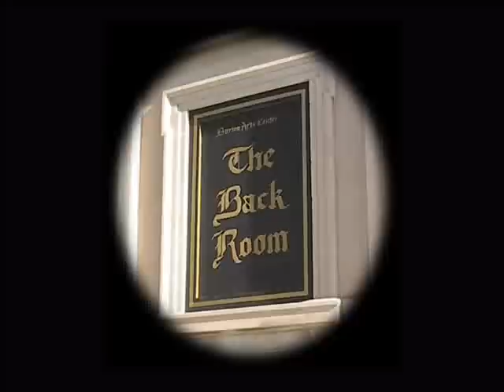Come to Me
Piper Leigh performs her song "Come to Me" at the Back Room of the Barton Arts Center, 1401 Main, Great Bend, Kansas on the evening of Saturday, March 1, 2008.  She's accompanied by Jim Sanders.